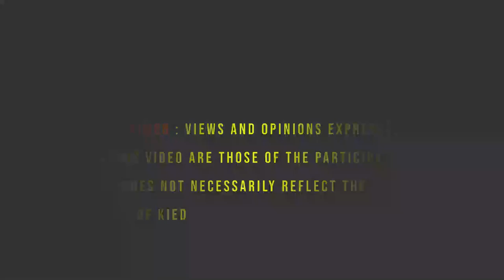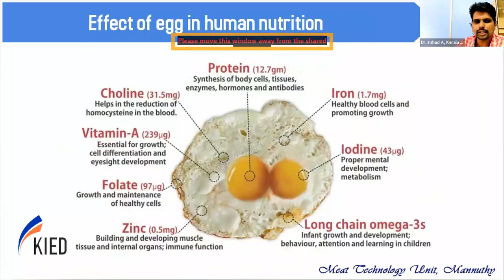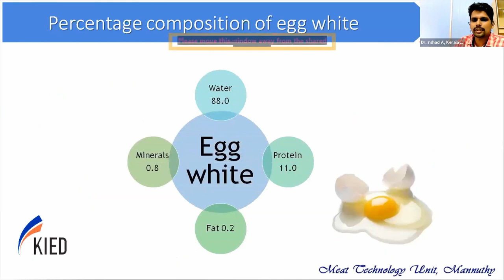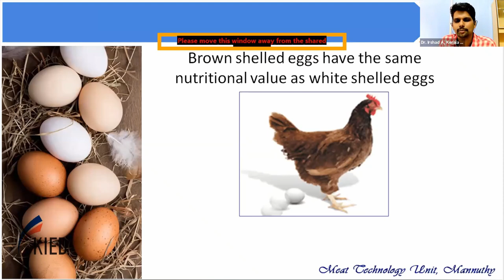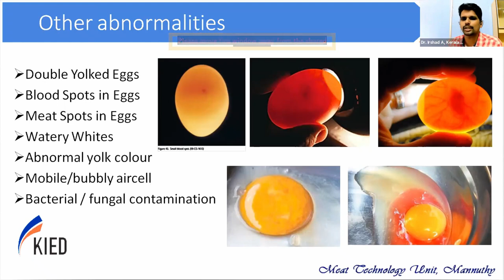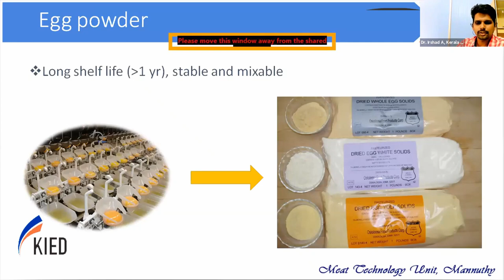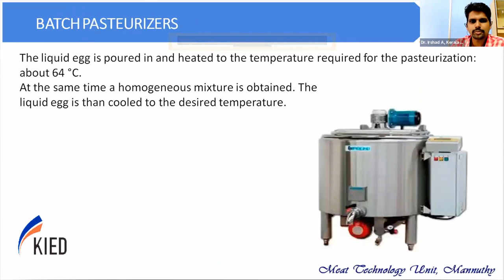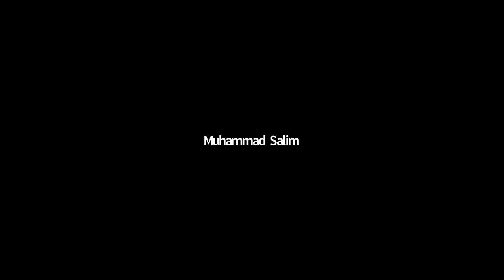Agro Business Entrepreneurship Opportunities - Value Added Products –Milk,Meat,Egg (Part 3)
Entrepreneurship Opportunities in Agro Business - Session 4 - Value Added Products from Milk,Meat,Egg-Part 3- പാൽ, മാംസം, മുട്ട എന്നിവയിൽ നിന്നുള്ള മൂല്യ വർദ്ധിത ഉല്പന്നങ്ങളും സാധ്യതകളും (മൂന്നാം ഭാഗം).
വ്യവസായ വാണിജ്യ വകുപ്പ്, കേരള സർക്കാർ സ്ഥാപനമായ കേരള ഇൻസ്റ്റിറ്റ്യൂട്ട് ഫോർ എന്റർപ്രെന്യൂർഷിപ് ഡെവലൊപ്മെന്റ് (Kerala Institute for Entrepreneurship Development-KIED) സംരംഭകർക്കായി വിവിധ ട്രെയിനിങ് പ്രോഗ്രാമുകൾ സംഘടിപ്പിച്ചു വരികയാണ്. കാർഷിക മൂല്യ വർധിത ഉത്പന്ന മേഖലയിലെ സംരംഭകത്വ സാധ്യതകൾ സംബന്ധിച്ച സൗജന്യ ഓൺലൈൻ സെഷനുകൾ സംഘടിപ്പിക്കുക ഉണ്ടായി. ഒൻപത് ദിവസങ്ങളിലായി ഒൻപത് മേഖലകൾ ആണ്‌ പ്രസ്തുത സെഷനുകളിൽ അവതരിപ്പിച്ചത്‌.
കേരളത്തിലെ കാർഷിക മേഖലയിലെ പ്രമുഖ കേന്ദ്ര- സംസ്ഥാന യൂണിവേഴ്സിറ്റികൾ, റിസർച്ച് സഥാപനങ്ങളിലെ വിദഗ്ധർ ആണ് സെഷനുകൾ കൈകാര്യം ചെയ്യ്തത്.
പാൽ, മാംസം, മുട്ട എന്നിവയിൽ നിന്നുള്ള മൂല്യ വർദ്ധിത ഉല്പന്നങ്ങളും സാധ്യതകളും (മൂന്നാം ഭാഗം) കൈകാര്യം ചെയ്യ്തത് ഡോ .ഇർഷാദ്  അസിസ്റ്റന്റ് പ്രൊഫെസർ,മീറ്റ് ടെക്നോളജി യൂണിറ്റ്, കേരള വെറ്ററിനറി ആൻഡ് അനിമൽ സയൻസ് യൂണിവേഴ്സിറ്റി, തൃശ്ശൂർ ആണ്. പ്രസ്തുത സെഷന്റെൻ റെക്കോർഡിങ് സംരംഭകർക്ക് പ്രയോജനപ്രദം ആകും എന്ന് വിശ്വസിക്കുന്നു.